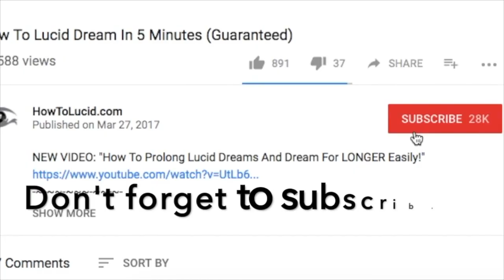The 3 Best Binaural Beats For Lucid Dreaming In 2018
✨ Binaural beats as you may know are a special type of soundwave that can help you induce lucid dreams, and there are LOTS of free binaural beats on YouTube, but do they work?

Chances are if they're free and on Youtube, they don't work THAT well, but they will probably still be good enough to use. The BEST binaural beats I found are the ones you pay for because more time and effort has gone into making them, but specifically, these three:

Ennora: Simple affordable meditation and sleep packs for sleeping better and lucid dreaming

Unexplainable Store: More spiritual and focused on third eye opening, Astral Projection, and also Isochronic tones that you don't need to have headphones for to listen

Blisscoded Sound: The most impressive audio program I've ever tested myself, and you can listen to a free sample on the site and INSTANTLY feel the benefits